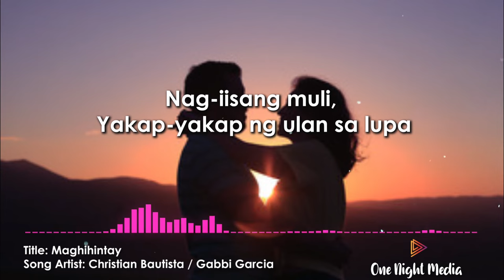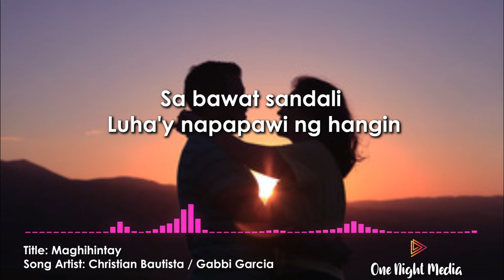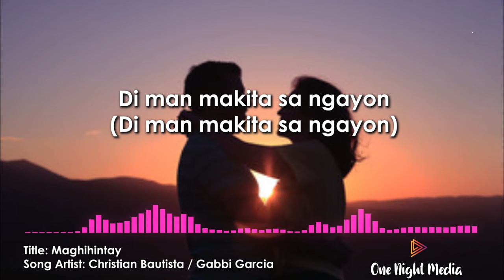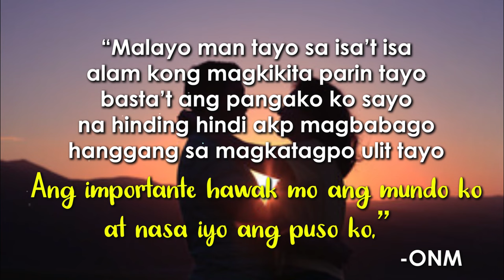Maghihintay Lyrics - Christian Bautista & Gabbi Garcia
[Christian:]
Nag-iisang muli, yakap-yakap ng ulan sa lupa
Maghihintay nalang ng muling pagdating mo
[Gabbi:]
Bakit kaya pinagtagpo kung tayo'y magkakalayo
Mahirap man puso'y mananatili sa iyo

[Both:]
Umaasang muli kang makasama
Di man makita sa ngayon
Pagkat pag-ibig kong ito'y laan sa iyo
Apoy ng puso ko'y Maghihintay

[Gabbi:]
Sa bawat sandali luha'y napapawi ng hangin
[Christian:]
Maghihintay pa rin maging isang ating mundo
[Both:]
Tayo'y muling magtatagpo kahit ngayo'y magkalayo
[Christian:]
Ang buhay ko't puso'y mananatili sa iyo

[Both:]
Umaasang muli kang makasama (muling makakasama)

[Christian:]
Ipaglalaban ka kahit na umabot pa
[Gabbi:]
Hanggang sa dulo ng huli kong paghinga
[Both:]
Maghihintay... maghihintay... maghihintay...

[Both:]
Tayong dalwa'y muling magkakasama
Darating din ang panahon
Pagkat pag-ibig kong ito'y laan sa iyo (pag-ibig ko'y iyong iyo)